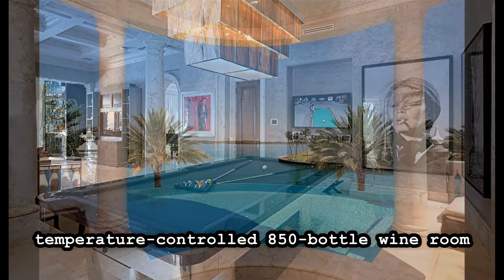Dream House. Waterfront Home in Florida. Majestic Neoclassical Home. Full HD. 2020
This grand waterfront home is located at 182 Bal Bay Drive in Bal Harbour,
Florida and is situated on 2/3 of an acre of land.
Absolutely unparalleled in finishes, appointments & furniture, this 12,879 SF
palatial estate is designed like no other. Villa Magnolia sits upon 221 ft of
wide waterfront with nw exposure, offering a front-row seat to dazzling sunsets.
Private gates open to reveal a majestic Neoclassical home towering above
verdant foliage. Enter into a rotunda foyer w/ a soaring 40-foot ceiling, curved marble & a striking two-sided staircase w/ white gold leaf bannisters.
 Unique features include hand-crafted stone throughout, European paint finishes, 15-foot coffered ceilings, 2-infinity edge pools, one just off the principal suite, 3rd level rooftop entertaining terrace, temperature-controlled 850-bottle wine room, gourmet kitchen w/ a built-in 750-gallon aquarium, movie theatre & glass elevator.

PRICE: $35,000,000